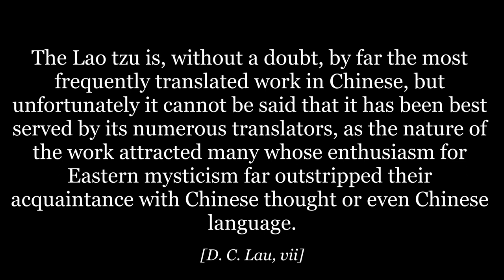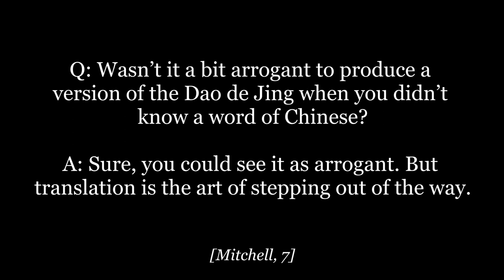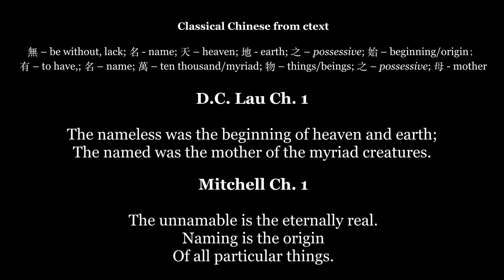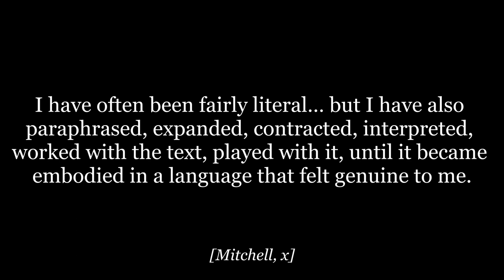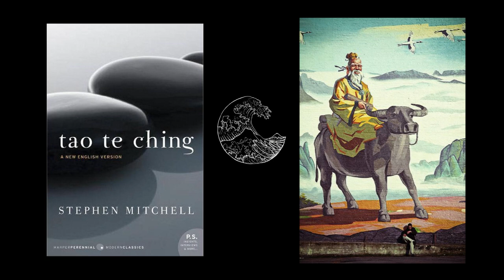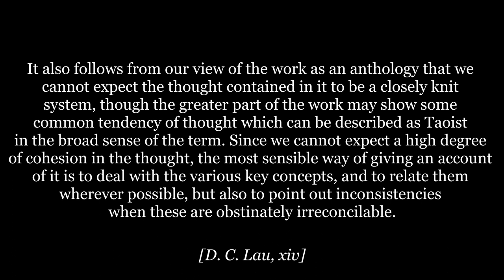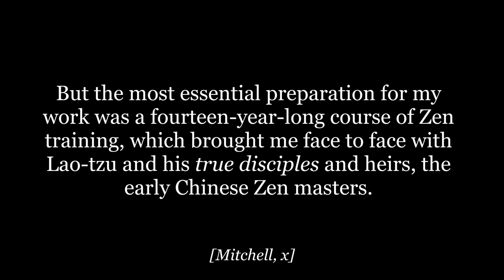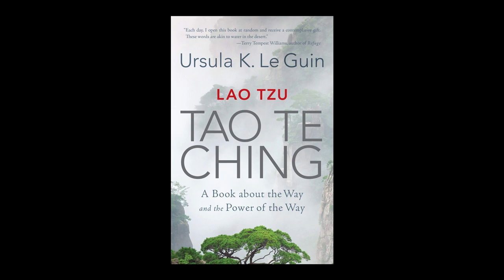The Worst Translation of the Dao de Jing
This is a video on Stephen Mitchell’s translation of the Dao de Jing, also known as the Laozi or the Classic on the Way and its Virtue, a central text to all forms of Daoism. Mitchell’s version, which has sold over a million copies, turns out to be a misrepresentation of the classic’s words and thought. I give the grounds for backing up why it I label it as “the worst translation,” and why it cannot get out of the standards set for translations. Through examining Mitchell’s handling of texts, specifically his approach to its philosophy, I conclude that Mitchell’s best-seller not only deceives consumers through its status as a “translation” but also through a reductionist view of Daoist philosophy.

Timestamps:
00:00 || Introduction
02:18 || The Worst Translation
07:59 || "But it doesn't claim to be a translation!"
10:59 || Philosophical Implications
14:59 || Other Translations
15:59 || Conclusion

Sources:
Goldin, Paul Rakita. After Confucius: Studies in Early Chinese Philosophy. University of Hawaii Press, 2005,

Laozi, and Stephen Mitchell. Tao Te Ching: a New English Version. HarperCollins, 2006.

Gach, Gary. “Stephen Mitchell: Man of Letters, Beyond Words.” PublishersWeekly.com, PWxyz, 13 Nov. 2000,

Laozi. Lao-Tze's Tao-Teh-King. Translated by Paul Carus, Chicago Open Court Pub. Co, 1898,

Lau, D. C. Lao Tzu ; Tao Te Ching. Penguin Books, 1963.

Addiss, Stephen, and Stanley Lombardo. Lao Tzu: Tao Te Ching. Hackett, 1993.

Laozi. “Dao De Jing.” Translated by James Legge, Chinese Text Project, Chinese Text Project,

Interview I intended to use at 07:40 - Stephen Mitchell’s “umbilical connection” with Laozi:

“Writer Says Self-Help Guru Lifted His Work.” CNS, 26 May 2010,